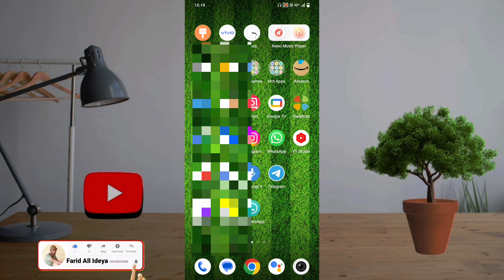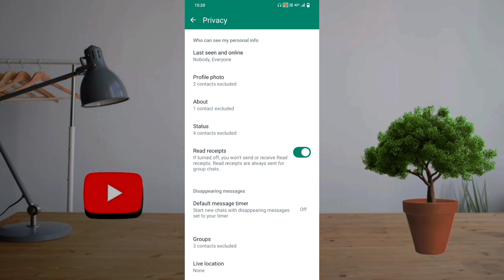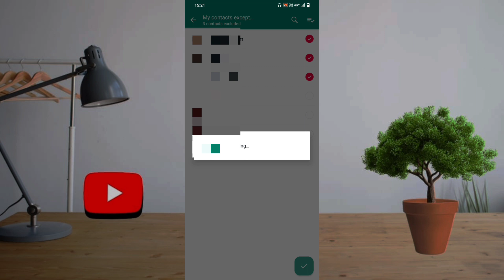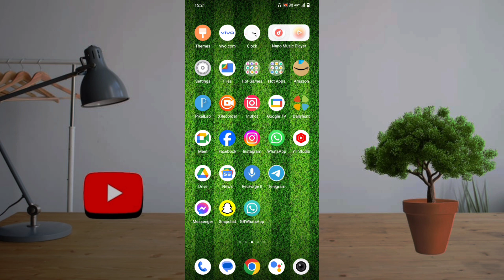WhatsApp Profile Hide Kaise Kare | WhatsApp DP Hide Kaise Kare | WhatsApp DP Kaise Chupaye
whatsapp profile hide kaise kare
whatsapp dp hide kaise kare
how to hide whatsapp dp
whatsapp dp kaise chupaye
whatsapp dp hide
whatsapp dp privacy kaise lagaye
whatsapp dp kaise hide kare
whatsapp dp kisi ek se kaise chupaye
whatsapp dp kisi ek ko kaise dekhaye
whatsapp dp
whatsapp profile hide